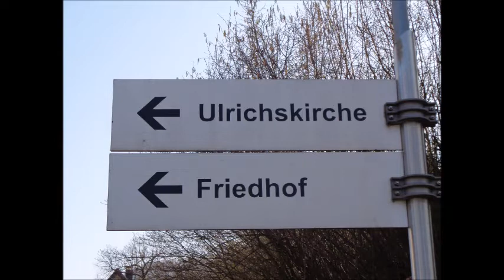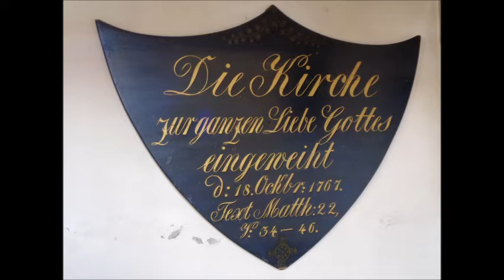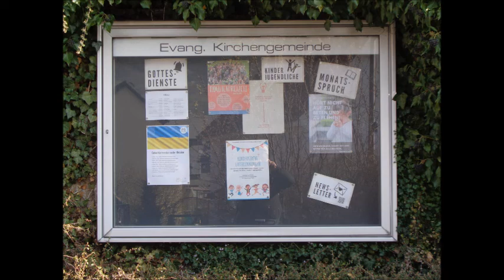Ulrichskirche Unterlenningen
Bei meinem Projekt als Wanderjournalist entlang der Lauter kam ich nach Unterlenningen und besuchte die Ulrichskirche in der Kirchstrasse.  Die Kirche zur ganzen Liebe Gottes wurde bereits schon am 18 Oktober 1767 eingeweiht. Die Kirche befindet sich direkt am Friedhof von Unterlenningen und ist eine sogenannte offene Kirche.